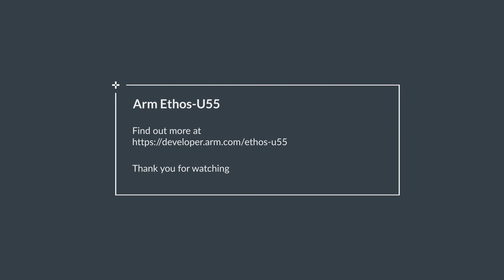Technical Overview of the Arm Ethos-U55 microNPU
The Ethos-U55 microNPU was launched at the start of 2020. In this video Chris Shore, Director of Product Marketing in the Automotive & IoT Business at Arm, interviews Tomas Edsö, Senior Principal Engineer at Arm and technical lead of Ethos-U55, to find out more about the story and technical challenges behind this incredible product that will unlock a whole new range of endpoint AI applications.

00:00 – Introduction
02:09 – Machine Learning (ML) for IoT Market Needs
03:12 – Designing for Machine Learning (ML) Workloads
05:53 – Key Features of Ethos-U55
09:28 – Ethos-U55 Enables Endpoint AI Use Case
11:33 – Speech and Sound Recognition